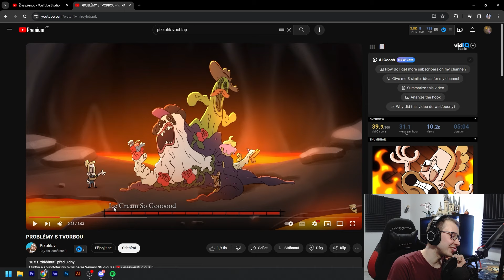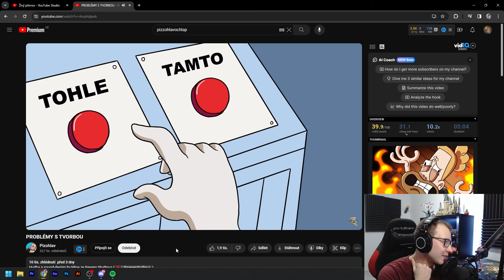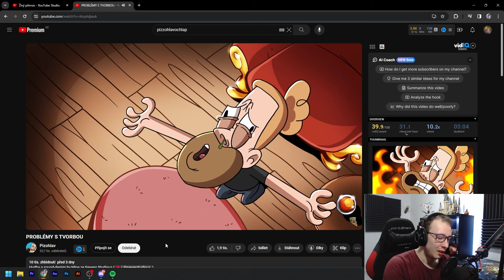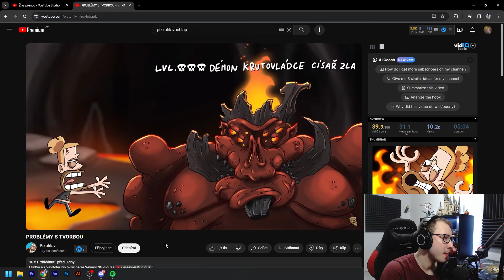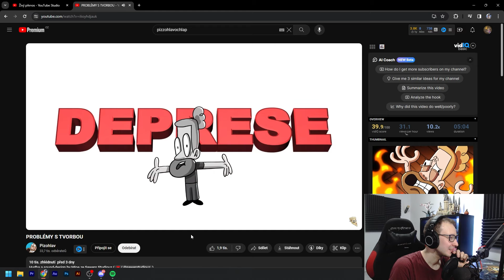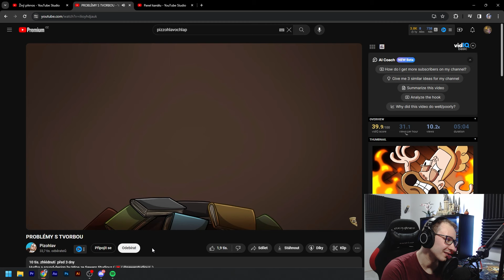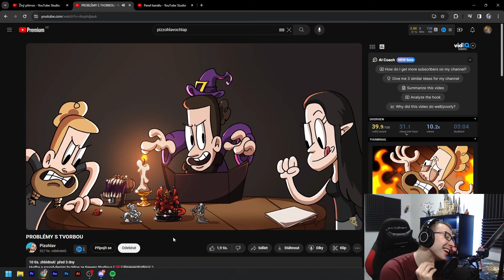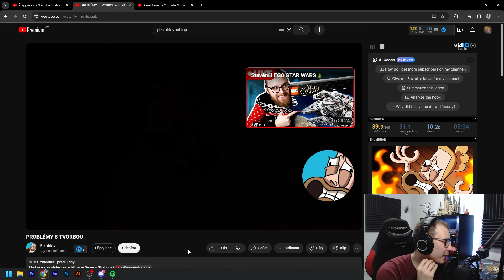Tohle mi trochu otevřelo oči!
Tohle video od @pizohlav pro mě má takovou zajímavou hodnotu. Věřím, že se k němu budu často vracet.

©Vladislav Ohera/Whaskalmanik.